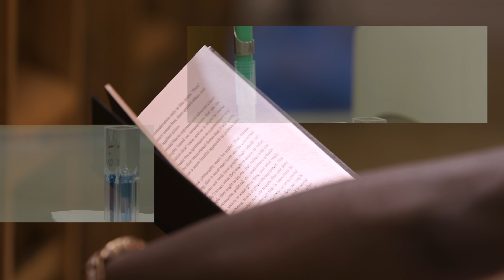Morris College Feels Like Family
Attending Morris College is bigger than an academic education. It is a chance for students to experience mental, emotional, and physical growth. You don't have to walk the journey alone, Morris College feels like family because the support received is unmatched. to apply or contact The Office of Admissions and Records .

Morris College is a Historically Black College and University (HBCU) located in Sumter, South Carolina. The college has twenty-one majors and twenty minors.

Morris College is accredited by the Southern Association of Colleges and Schools Commission on Colleges (SACSCOC) to award baccalaureate degrees.

If you are requesting various kinds of information regarding the college itself, please call the appropriate office listed below using the 803 area code.

Office of Enrollment Management and Records - 934-3225 or Toll-Free: 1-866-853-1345
Office of Business Affairs - 934-3223 or 3329
Office of Financial Aid - 934-3238 or 3245
Office of Academic Affairs - 934-3213
Office of Student Affairs - 934-3217
Office of Student Housing - 934-3217
Health Services Office - 934-3256
Human Resources Office - 934-3298

You may also request information by mail addressed to the appropriate office at Morris College, 100 West College Street, Sumter, South Carolina 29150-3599.